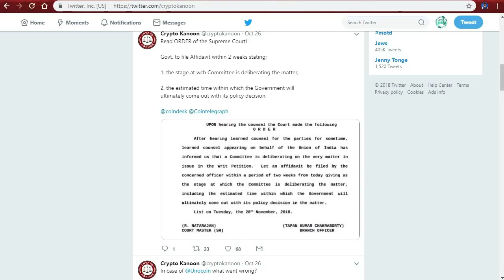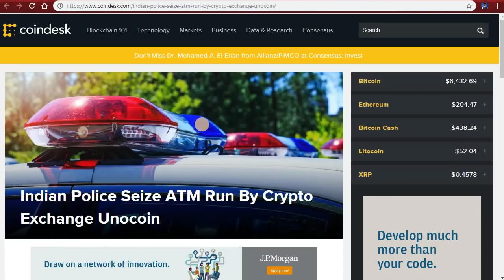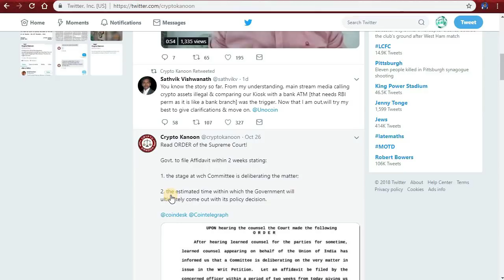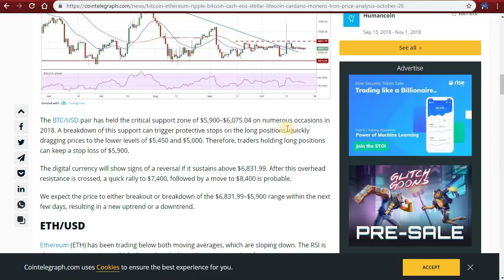Supreme court decision on Bitcoin case India - சுப்ரீம் கோர்ட் தீர்ப்பு வெளியானது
Finally, Supreme court decision on Bitcoin case in India Finally came out. Watch this video to know what happened to case against Bitcoin ban in supreme court. Unocoin founder was arrested for installing the India's first Bitcoin ATM. Where is Bitcoin headed next?

Watch this video to find out the answers.

5. LocalBitcoins (Peer to Peer)
6. Paxful (Peer to Peer)

1.

●▬▬▬▬▬▬▬▬▬▬▬Community▬▬▬▬▬▬▬▬▬▬▬●
USDT-TRC20 -  TKWVLUgkLZ4VWPextUFmK1q4cQgBrgRpPM
USDT-ERC20 - 0xdc0ecd1a1718139dfa80b0ed8e47dfe97b71f318
Tron - TKWVLUgkLZ4VWPextUFmK1q4cQgBrgRpPM